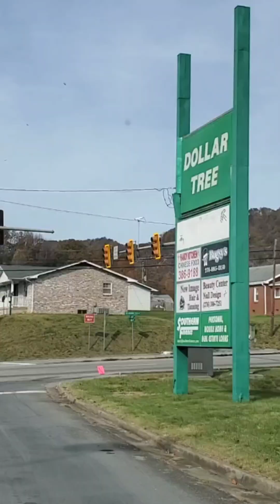US 23 Shut Down at VA / TN Line. State Line Tire on Fire